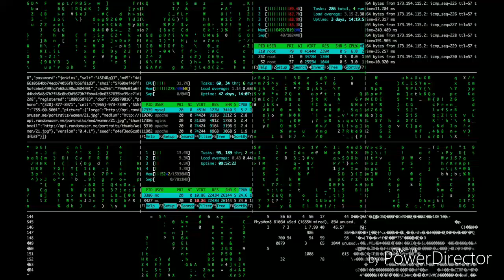Pune vada Pav Romantic Couple Love Story Part -02